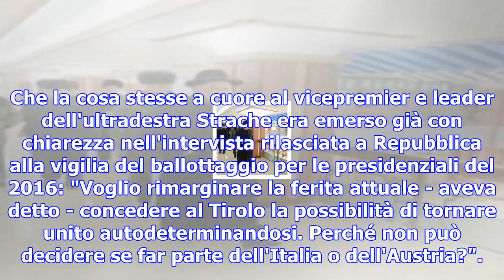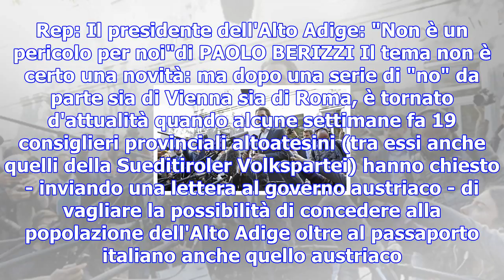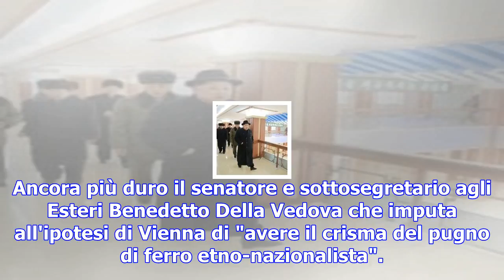Austria, cittadinanza ai sudtirolesi: prima polemica del governo di centrodestra con l'europa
Vienna si impegnerà a valutare la possibilità di concedere ai sudtirolesi anche la cittadinanza aust...